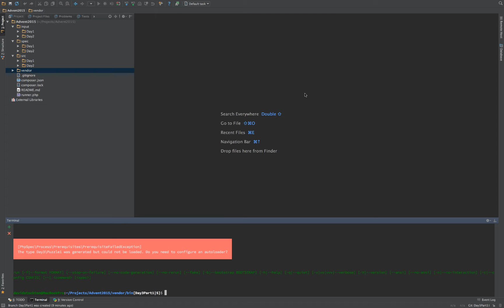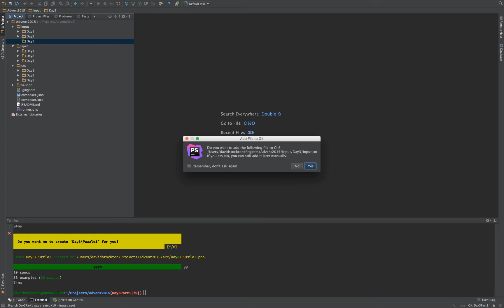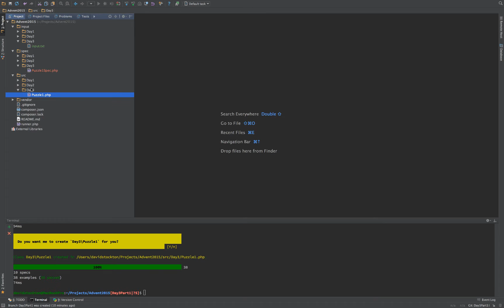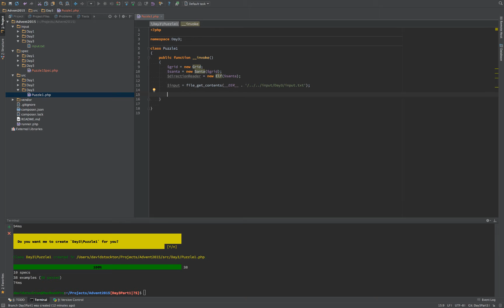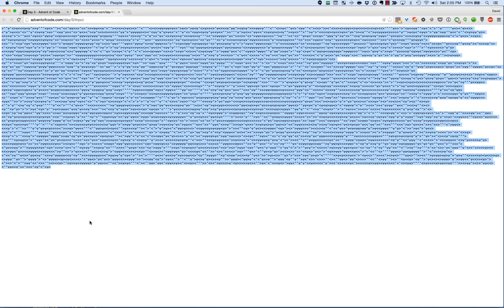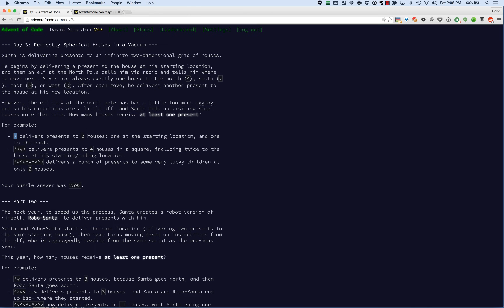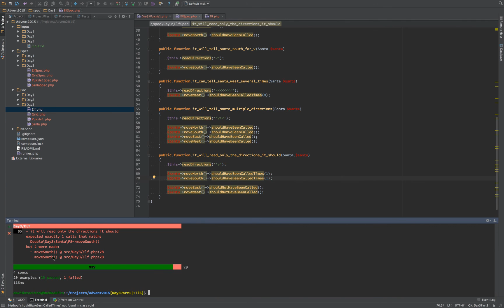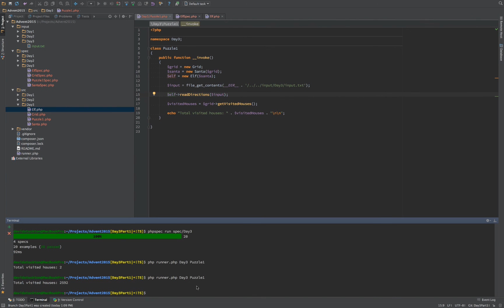Advent of Code - TDD in PHP with phpspec Day 3 Puzzle 1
Learn phpspec and solve Day 3, puzzle 1 of the Advent of Code. My oldest daughter joins me and we solve the problem of determining how many houses Santa visits given a set of instructions from an Elf.